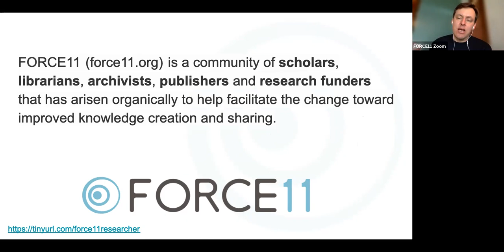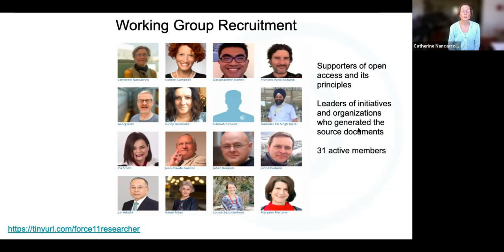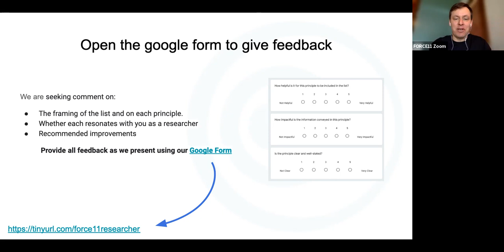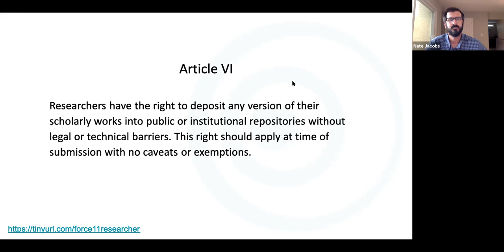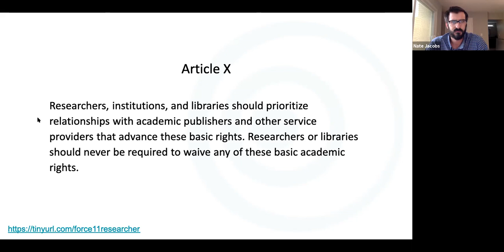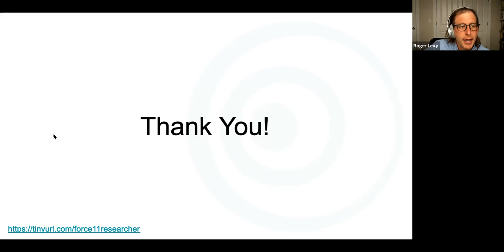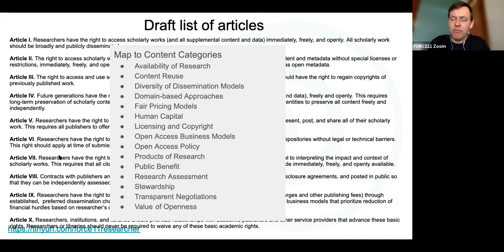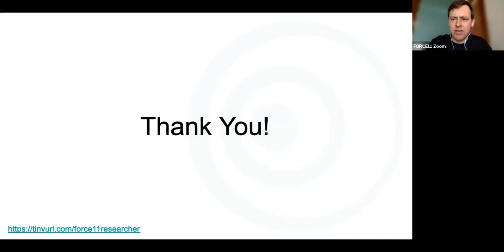Public Forum: FORCE11 Researcher Bill of Rights and Principles Working Group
This FORCE11 working group was tasked with clearly articulating the perspective and fundamental needs of researchers to access and contribute to the scholarly literature. After analyzing a range of principles documents used in recent high profile publisher negotiations, the working group has synthesized a draft FORCE11 Researcher Bill of Rights for public response and input.

In this webinar held on April 16, 2021, working group leaders discussed the background and motivation for the project, instructions on how to provide feedback, and ways to get involved in the effort.